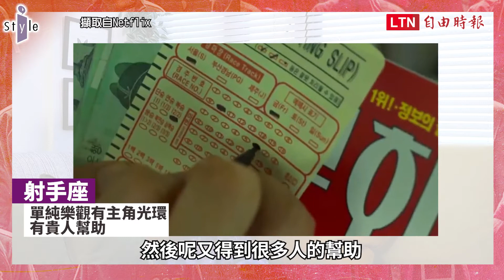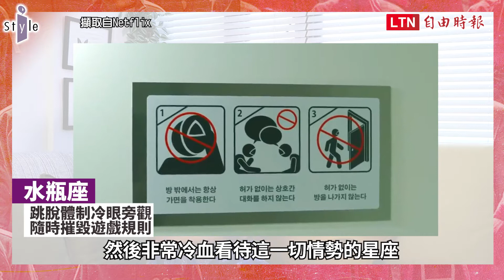《魷魚遊戲》人性的考驗！12星座「生存法則」 誰能笑到最後？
Netflix韓劇《魷魚遊戲》描述一群社會階級最底層的人，需要高額金錢解決生活困境，受邀參加遊戲，面對各種人性考驗，為了獎金不擇手段，在全球掀起熱潮。想知道十二星座在遊戲中各自有什麼本領？《istyle》邀請占星師米薩小姐，解析十二星座的生存法則，看看誰能笑到最後？